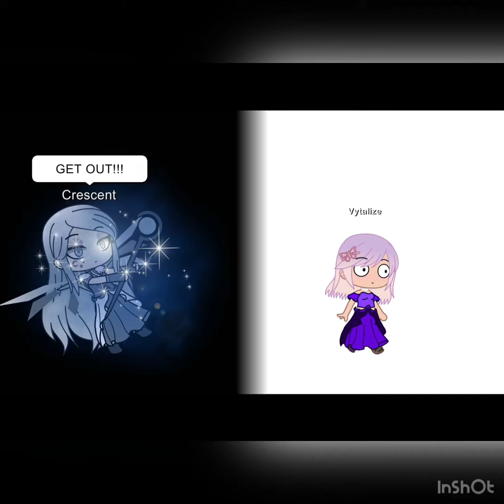Spoiled princess Gacha story (I spelled brat wrong)